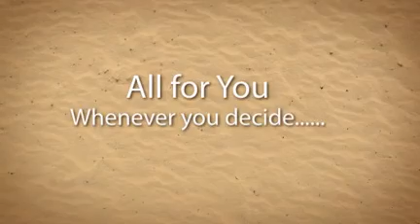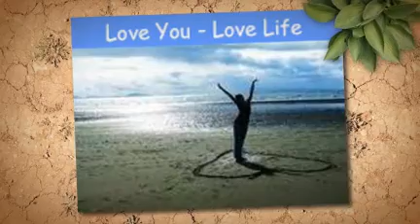Love Your Raw Food Life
Love Your Raw Food Life - Take control of your health - True Wealth Means Health